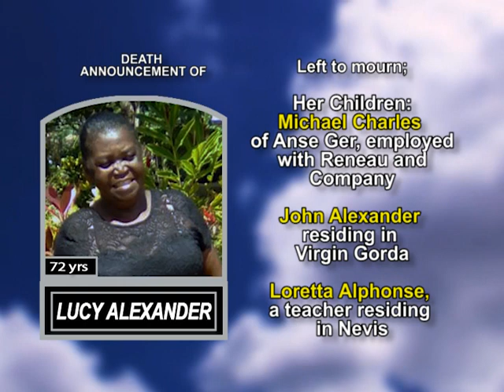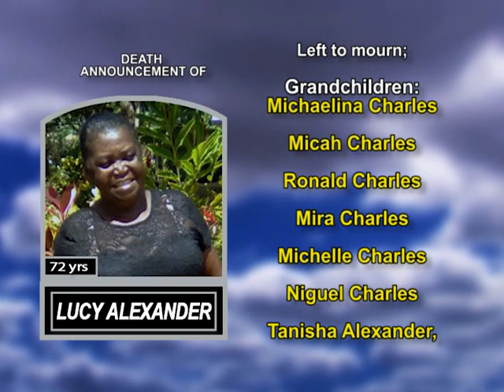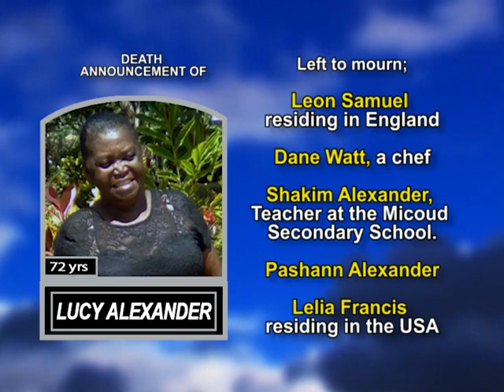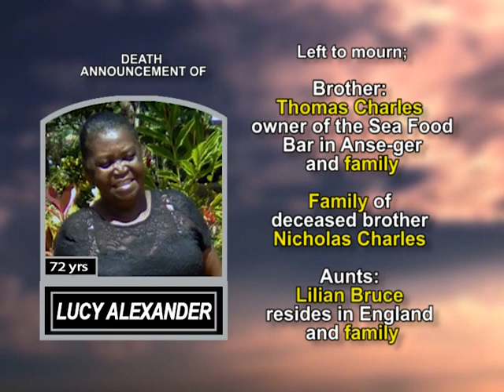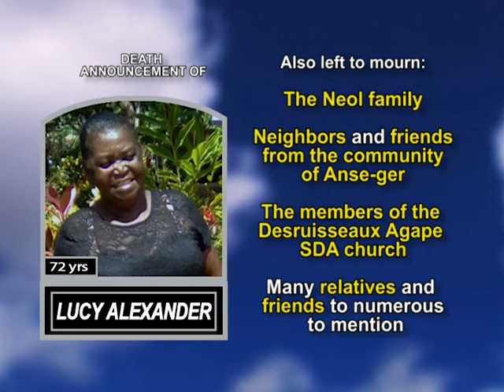Lucy Alexander long